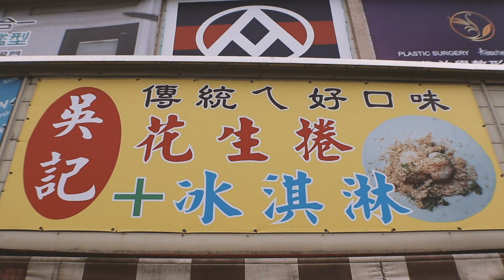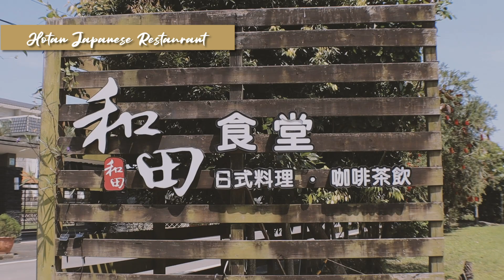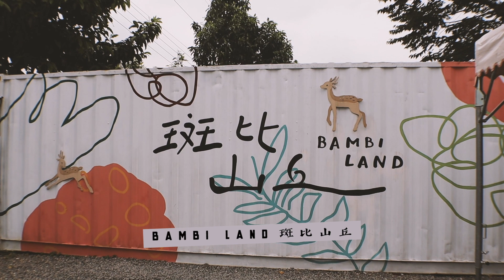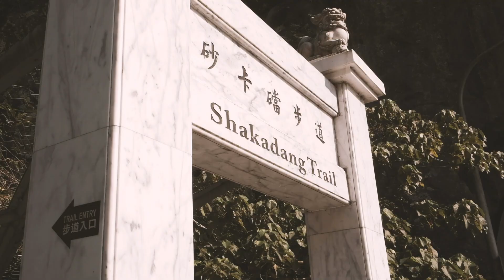Remarkable Destinations of Taiwan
🎉EPISODE 2 OF MY NEW TAIWAN SERIES🎉
||Yilan 宜蘭 and Hualien花蓮||
The charm of Yilan and Hualien that brings tourists to travel to this particular destination is the feeling of being one with nature. Yilan and Hualien is located on the Eastern Coastline and there you will find yourself surrounded by mountains and oceans. The Eastern Coastline is known for their tranquil vibe. And of course, Taiwan never has a destination without having its signature dishes and delicious foods. So come join me as I discover the Eastern Coastline for the very first time!

[Edited By]
Colleen Yang